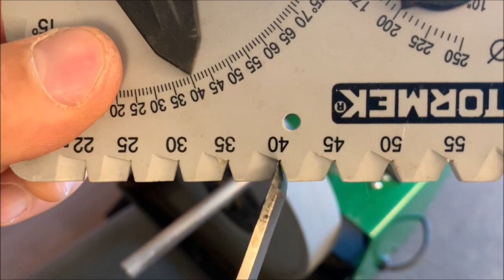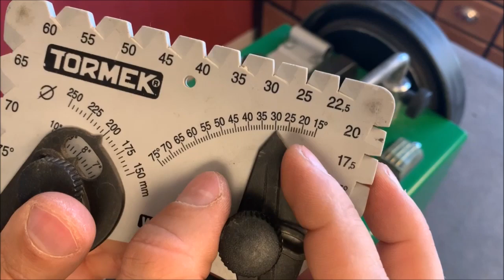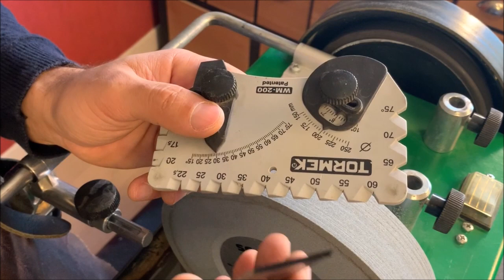Affûtage TORMEK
إشتركوا على القناة ليصلكم كل جديد